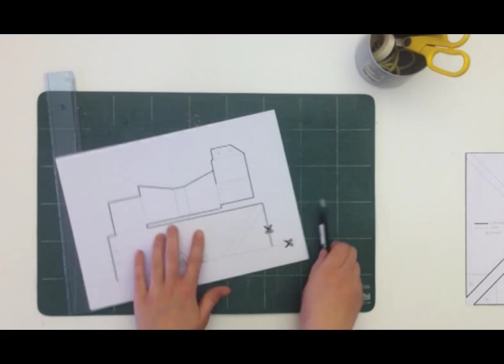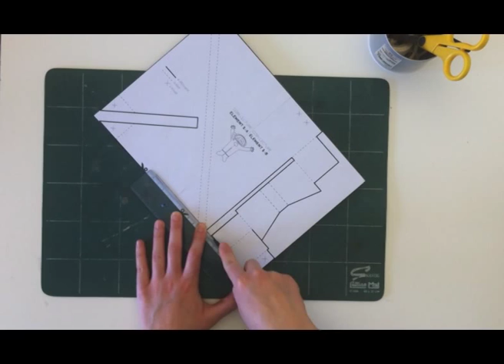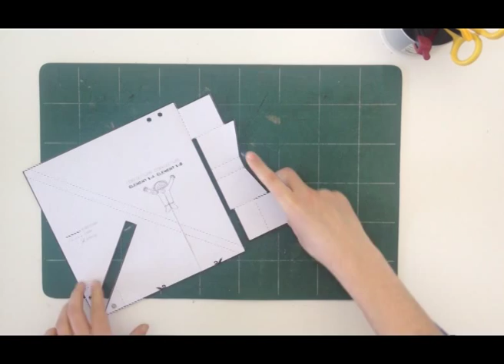OHU Tuto #01 - Le coin lecture - Créer son étagère de coin DIY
L’étagère en carton, à faire vous-même gratuitement. Télécharger notre plan de montage